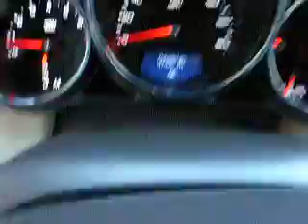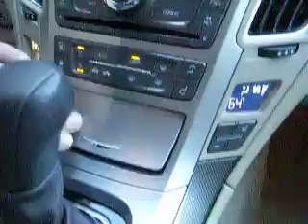A26182A 2009 Cadillac CTS at Classic Cadillac Subaru & Fisker of Atlanta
A26182A 2009 Cadillac CTS with 47k at Classic Cadillac Subaru & Fisker of Atlanta